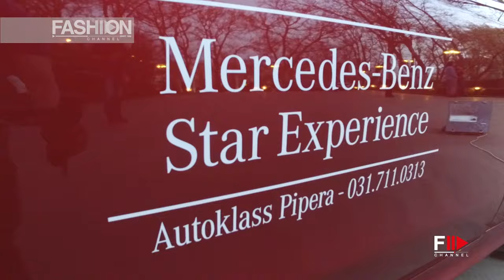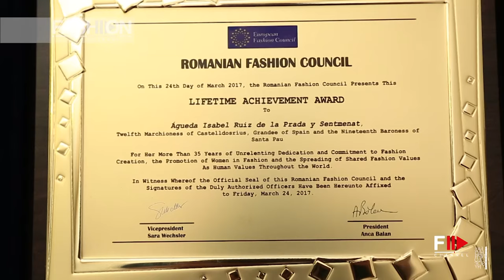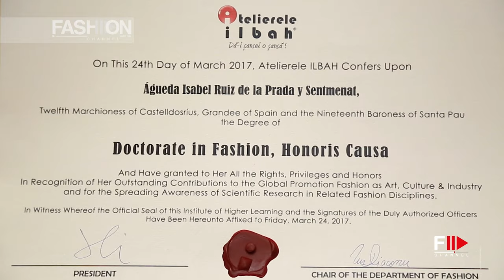SOPHIE By ADELINA BOIE ROMANIAN FASHION PHILOSOPHY 2017-2018 - Fashion Channel